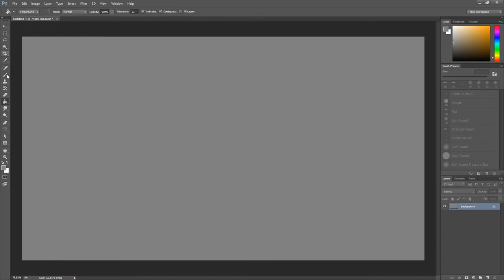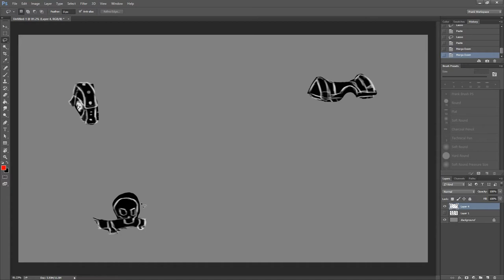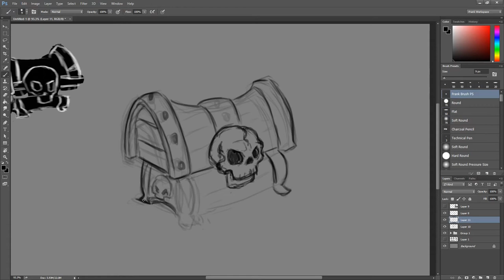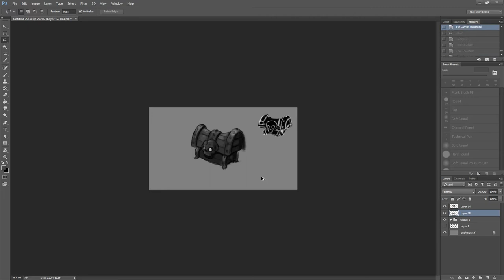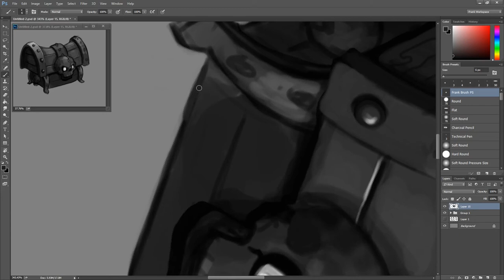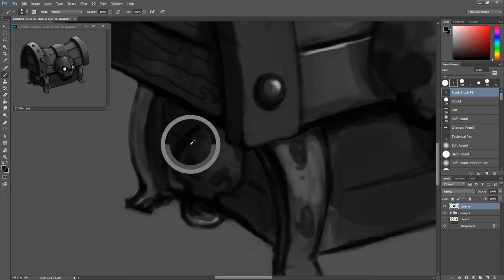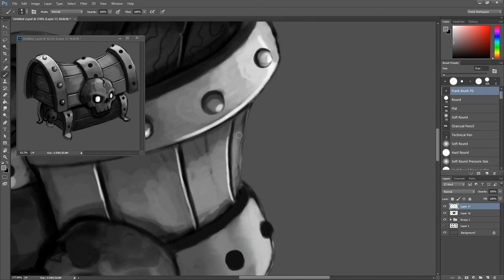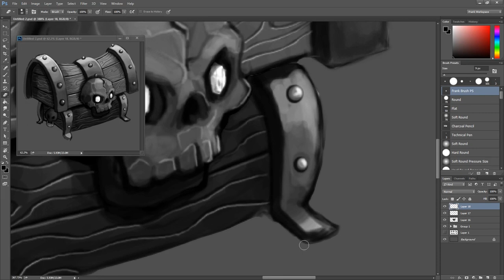Treasure Chest Concept Art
During one of my game design classes I recorded this video while producing a concept art that would later become a 3d model. The lesson explained my working approach to a fake commission for which I had to make a modern remake of an old video game called Ghouls and Ghosts. I decided to leave the video to its original length, unfortunately the last part related to coloring is missing, I'm sorry. If you want to see it accelerated you can use the YouTube function that allows to accelerate it.